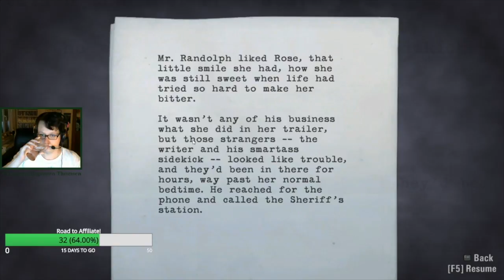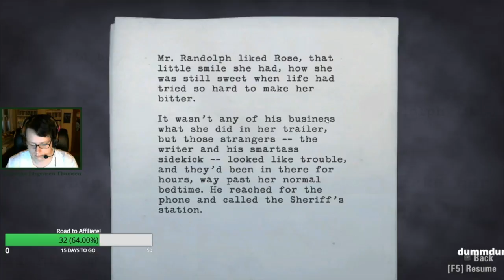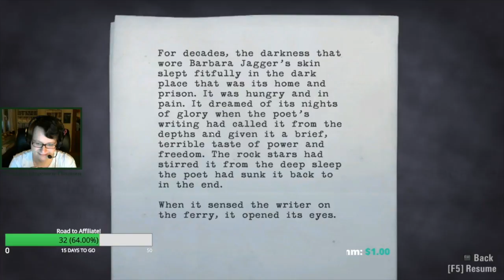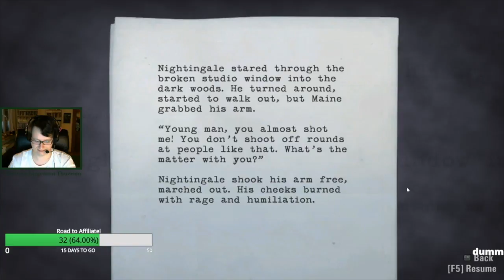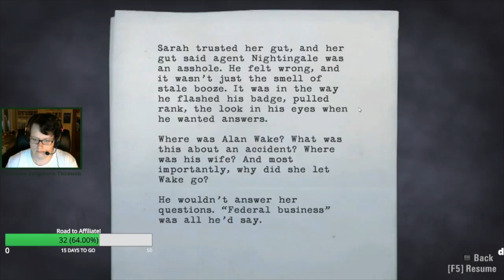Alan Wake 📝 #10: Episode 3 Part 1 "Rose and Nightingale"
Alan Wake by Remedy Games, 2012
Played by CJThomsen, 2018

Alan Wake Episode 3 Part 1: "Rose and Nightingale"

Hi! Thanks for clicking on my video!
I am a new Streamer/Let's Player from Germany with a big passion for games and gaming! Since I'm just starting out, every kind of support is greatly appreciated!
Anyways, thanks again, even for reading this, and I hope to see you (again) soon! =)